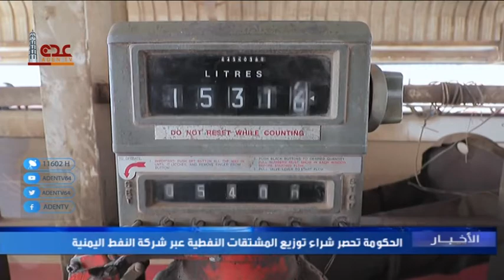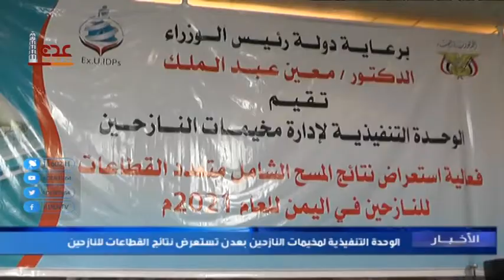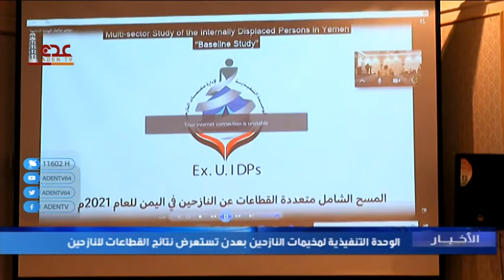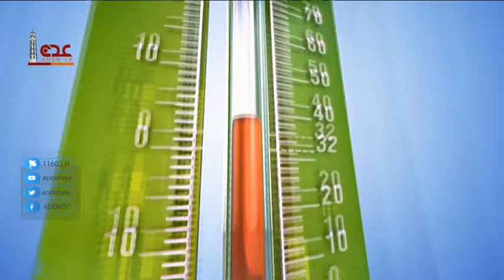نشرة الاخبار قناة عدن الفضائية 24 12 2021